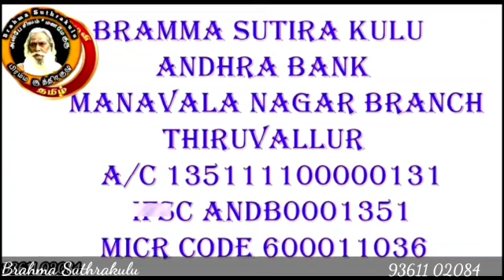காசிக்குப் போனால் பாவம் தீருமா??? will your Sin vanish if you go to Kasi??? Brahma Suthrakulu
காசிக்குப் போனால் பாவம் தீருமா??? will your Sin vanish if you go to Kasi???

Brahma Suthrakulu
Raja yoga patasalai
Polivakkam, Tirruvallur.